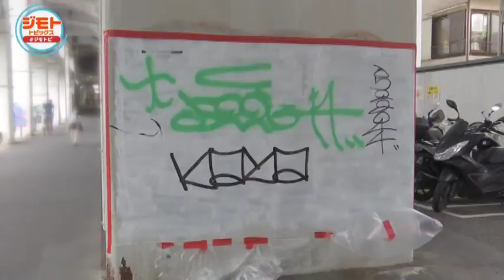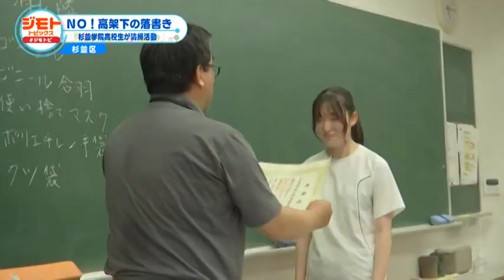ＪＲ中央線高架下落書き清掃消去